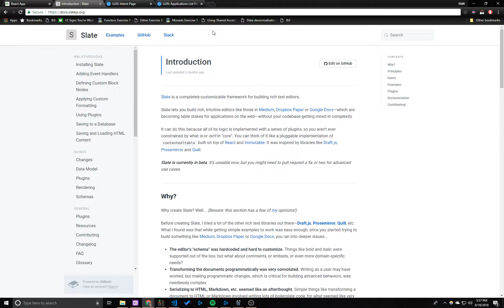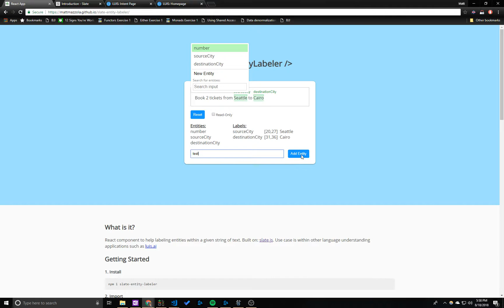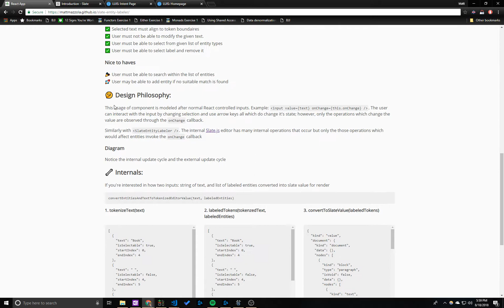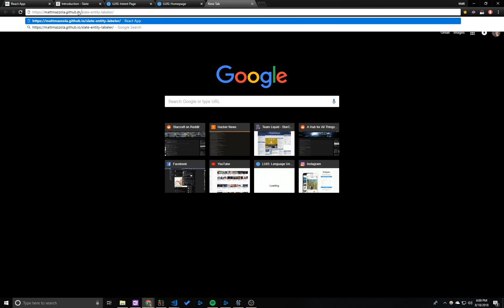Slate-Entity-Labeler Component Demo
Quick talk about new React component published on NPM which enables labeling text.